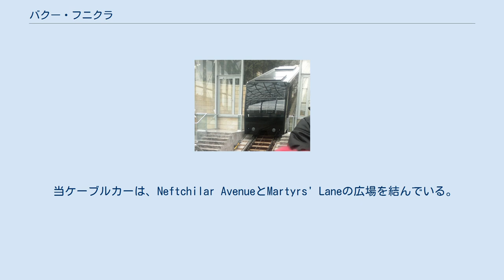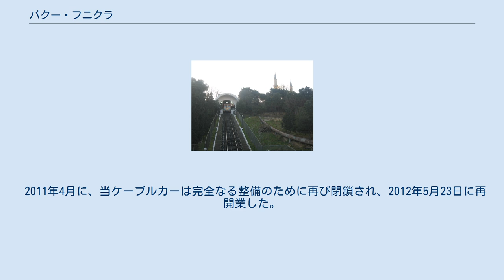バクー・フニクラ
バクー・フニクラ（アゼルバイジャン語: Bakı funikulyoru、英: Baku Funicular）は、アゼルバイジャンのバクーにあるケーブルカー・システムである。
 当ケーブルカーは、Neftchilar AvenueとMartyrs' Laneの広場を結んでいる。
 バクー・フニクラの列車（2014年） バクー・フニクラ（2008年） 当ケーブルカーは、Alish Lambaranskiの主導で建設された。
 当ケーブルカーは、1960年に開業となった。
 Tofig Ismayilovは、2006年より当ケーブルカーの責任者となっている。
 ケーブルカーには、11人の職員がいる。
 ソビエト時代には、ハルキウで製造された客車を当ケーブルカーでは利用していた。
 当ケーブルカーは、数回修理されている。
 当ケーブルカーは1980年代後半に閉鎖され、2001年に再開業した。
 当ケーブルカーは、2001年および2007年に見事に修理された。
 2011年4月に、当ケーブルカーは完全なる整備のために再び閉鎖され、2012年5月23日に再開業した。
 当ケーブルカーには、「Bahram Gur」および「Martyrs’ Lane」と呼ばれる2つの駅がある。